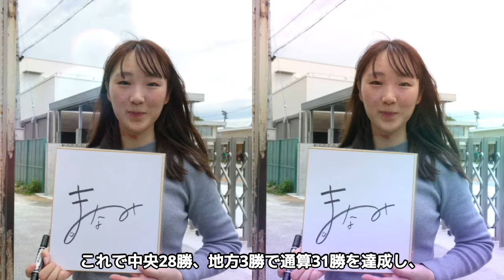【衝撃】永島まなみの熱愛彼氏の正体や大物すぎる家族の正体…職業に言葉を失う…！『美人ジョッキー』を襲った騎乗停止事件の真相や男性遍歴に一同驚愕…！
「グローリーロード」- 栄光への旅

ただのゴシップを超えた深い洞察と舞台裏の真実お届けします。

勝利への道は決して平坦ではありません。

しかし、その過程こそが真のグローリーを生み出すのです。

このチャンネルを通じて、アスリートたちの真の姿を知り

一緒に彼らの栄光を祝福しましょう。

今回は、永島まなみさんについてご紹介します。